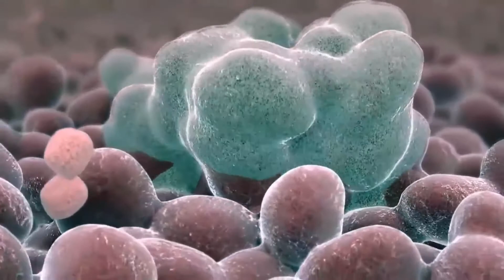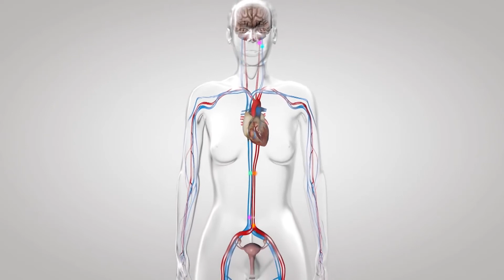Qual è la scala del coma di Glasgow